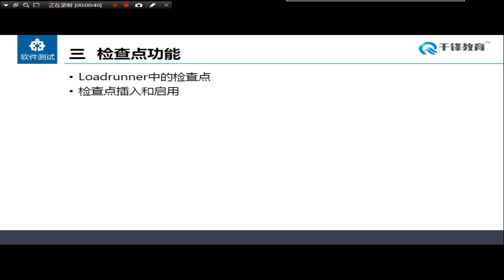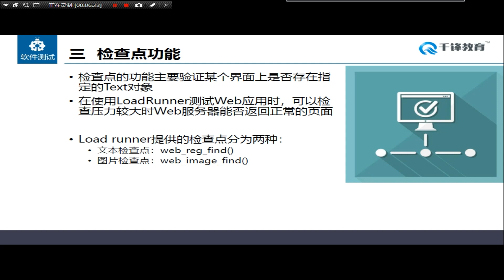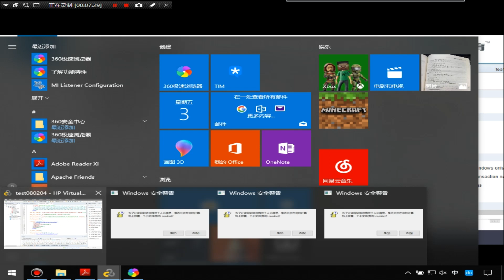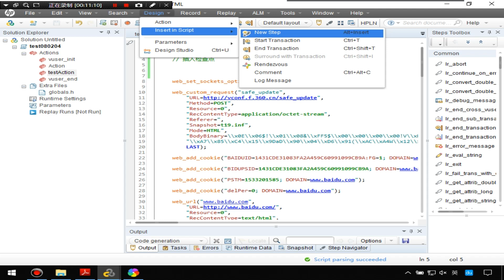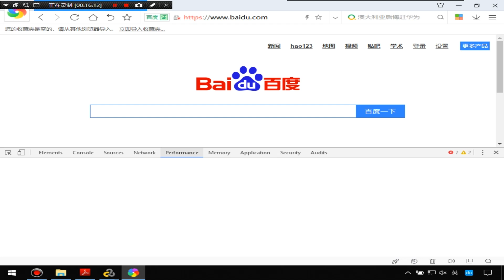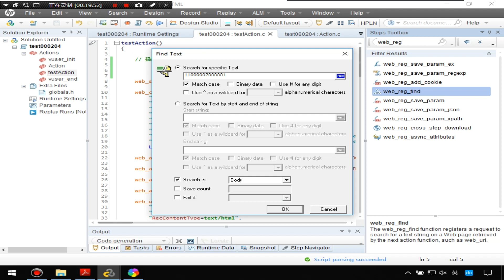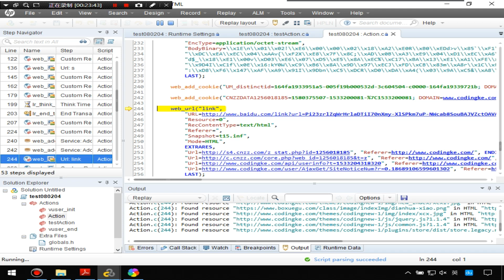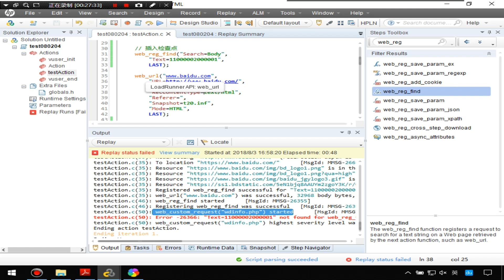千锋软件测试教程：25 检查点功能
2019软件测试：WEB栈自动化测试技术（五）【千锋】（92集）
课程介绍
学习目标：通过学习Python、VBScript等脚本语言，掌握自动化测试与性能测试的测试开发手段，进阶高级软件测试工程师。

完成项目：1.个人网银自动化测试；2.慕课（MOOC）系统性能测试。

获得能力：获得自动化测试的能力，获得性能测试的能力，具备成为高级软件测试工程师的各项能力。